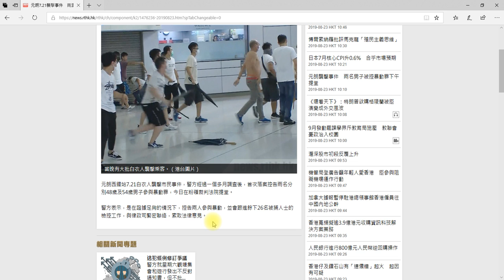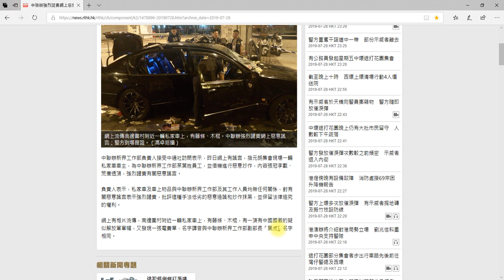元朗西鐵站7 21白衣人襲擊市民事件😡首次落案控告兩名男子參與暴動罪🙄律師費安家費有排計💸💔😢中聯辦+何君堯要埋單💔2019_8_23